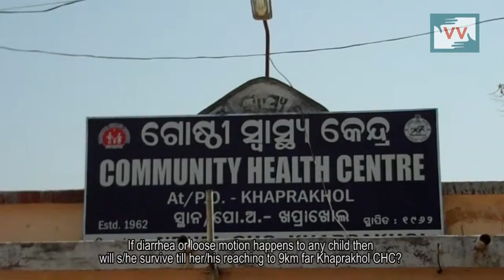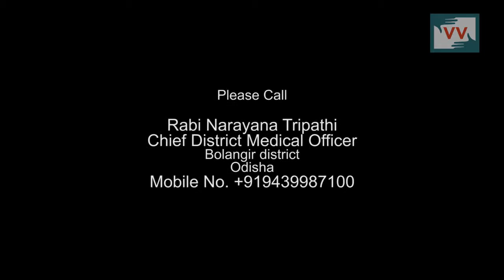Closed primary health centre since 5 year in Maharapadar, Odisha - Lambodar reports for IndiaUnheard